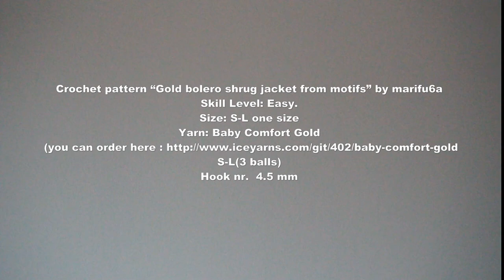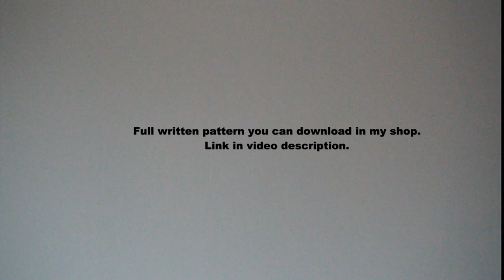How to crochet gold easy bolero shrug jacket pattern by marifu6a